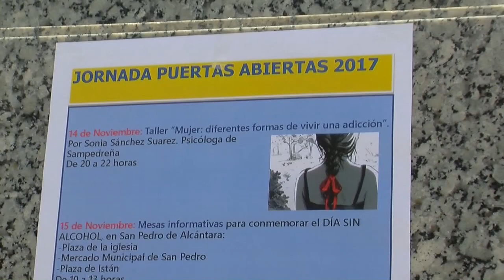Mesa informativa de la Asociación Sampedreña con motivo del Día Mundial Sin Alcohol